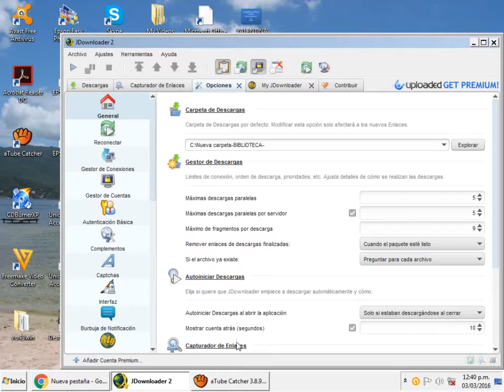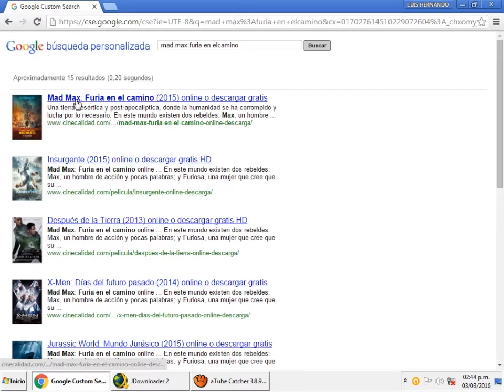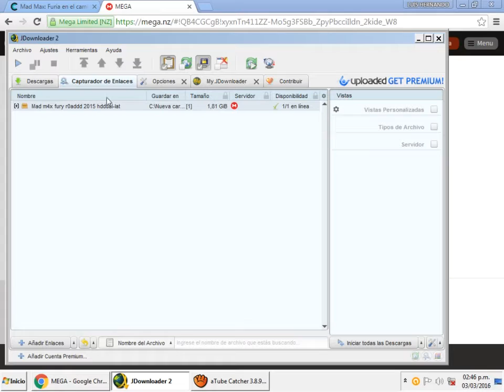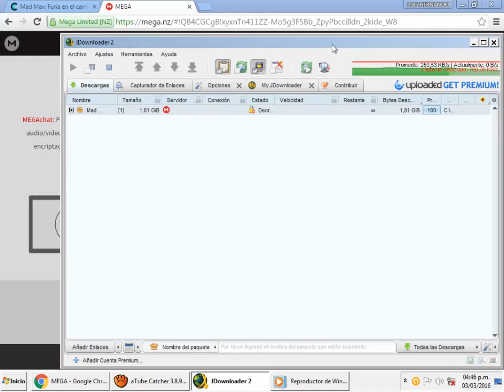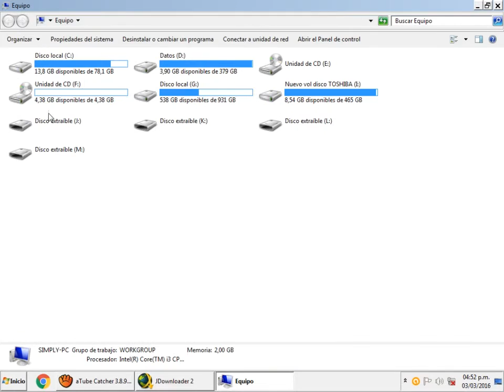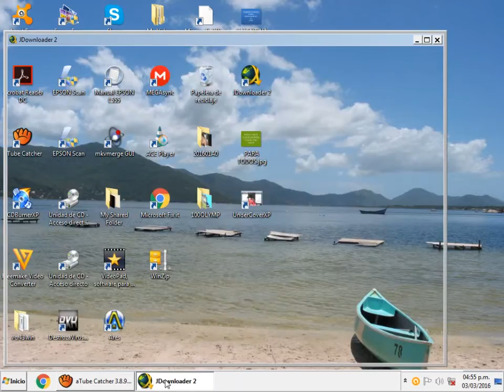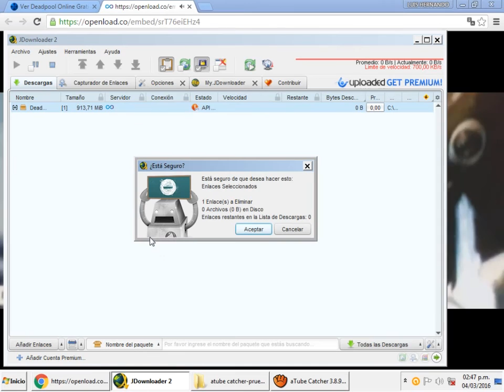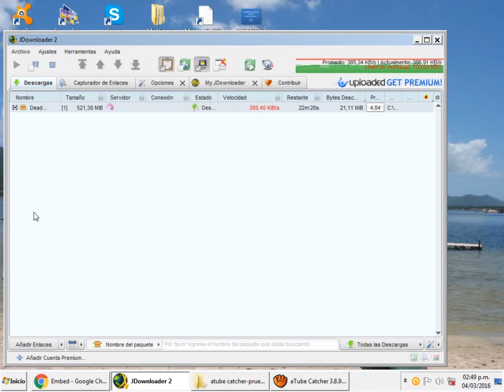"descargar películas y clic de videos con Jdownloader"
"Guia para descargar archivos"